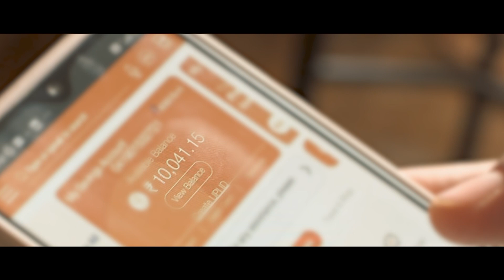Paristhiti (Short Film)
This film tries to trace the life of a silent majority embodied by its characters who are caught in the cross-fire of a riot in a politically heated area of Mumbai. Vijay, the eldest son awaits an appraisal that could financially help his mother and sister significantly when him and Niral, his sister are pushed into getting their mother as she is caught in the cross-fire of a riot.
I made this short film for my university thesis project. Hope y'all liked it and if you did then do let me know!
Our community will be more than happy to have you!👈